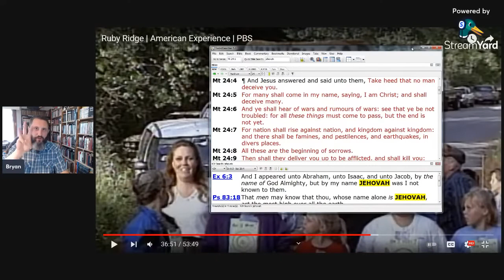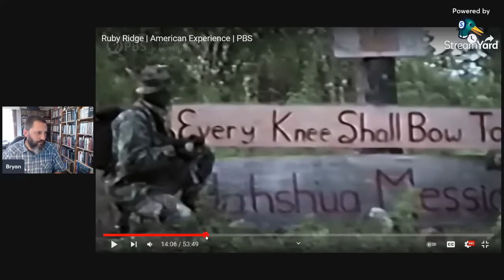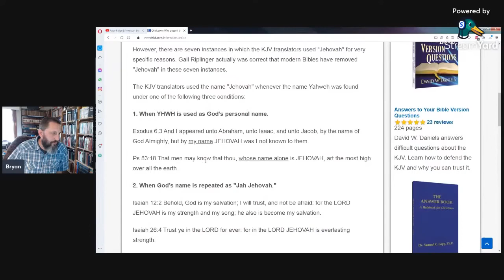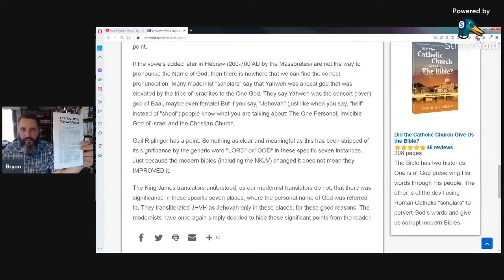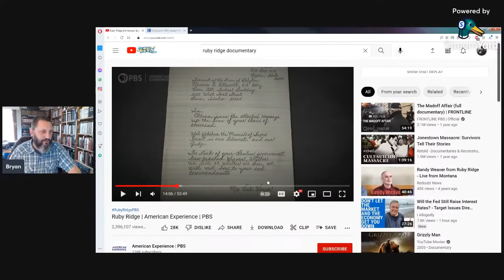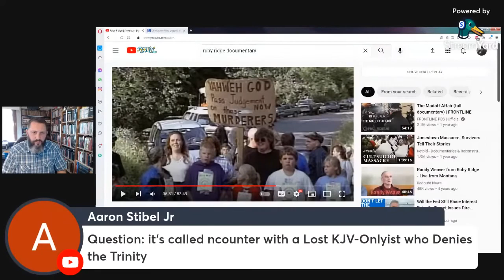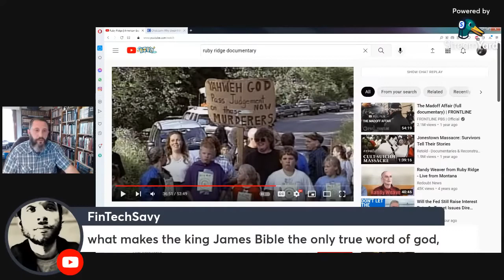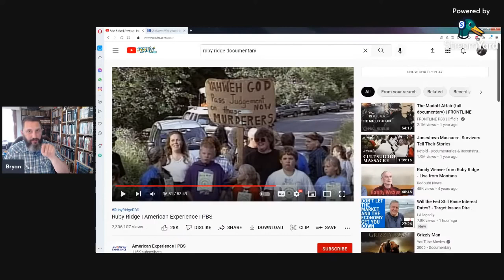Proof That Yahweh Is A FALSE god - Bryan Denlinger